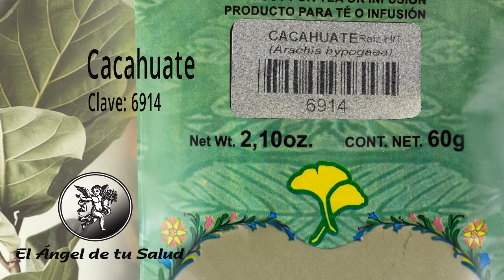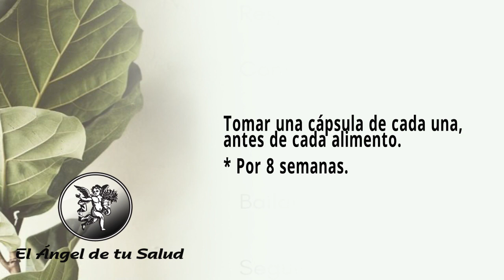FÓRMULA HERBOLARIA PARA DAÑOS EN EL HÍGADO POR ALCOHOL